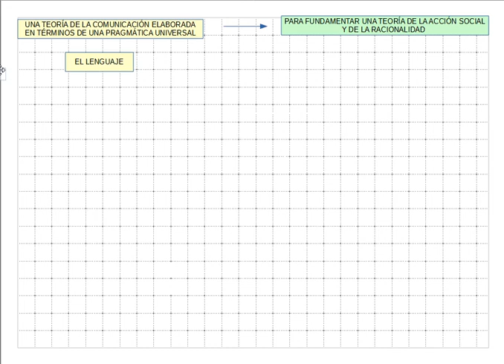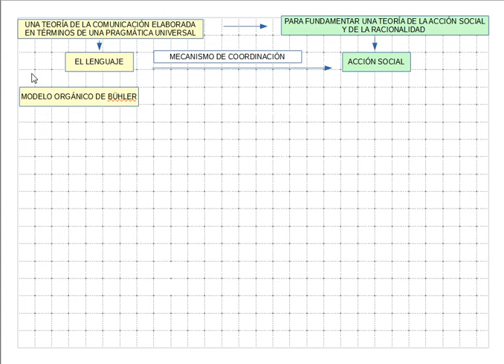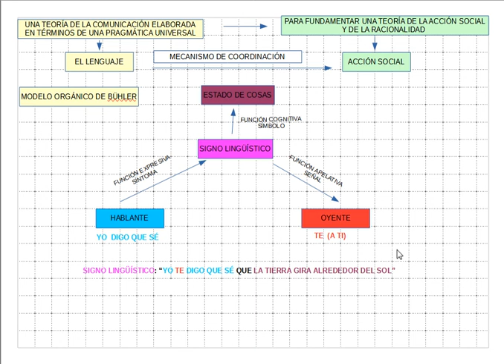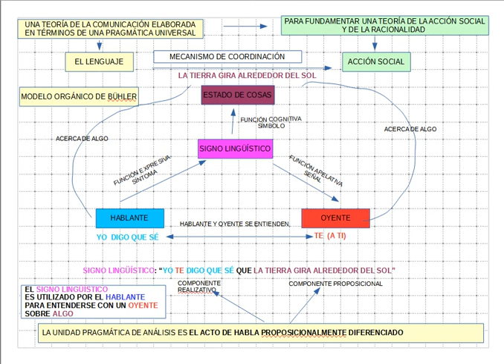Habermas. Pragmática universal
Exposición de la estructura básica de la pragmática universal de Habermas.